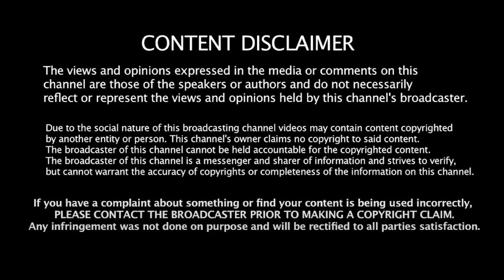செருப்பு வீச்சு! அண்ணாமலையை வெளுத்து வங்கிய மக்கள்! | PTR | DMK vs BJP | Annamalai | MK Stalin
செருப்பு வீச்சு! அண்ணாமலையை வெளுத்து வங்கிய மக்கள்! | PTR | DMK vs BJP | Annamalai | MK Stalin | Public Opinion | Makkal karuthu | Liberty Tamil